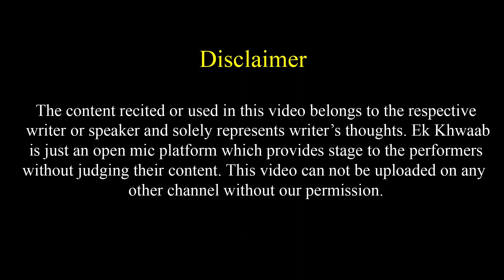Rishta Pakka Hone Par Wo Mithai Lekar Aai Thi | Pranjal Jain Poetry | Ek Khwaab Poetry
Title: The End
Type of music: Chillstep
Mood: Sad / Emotional